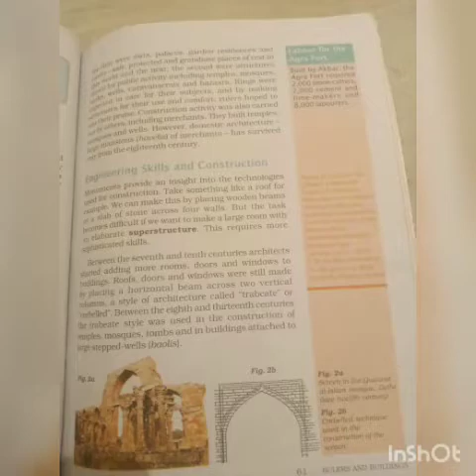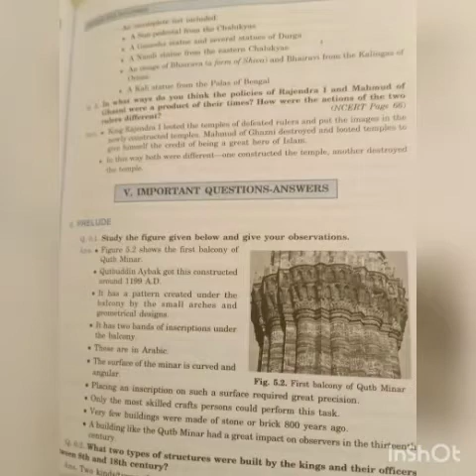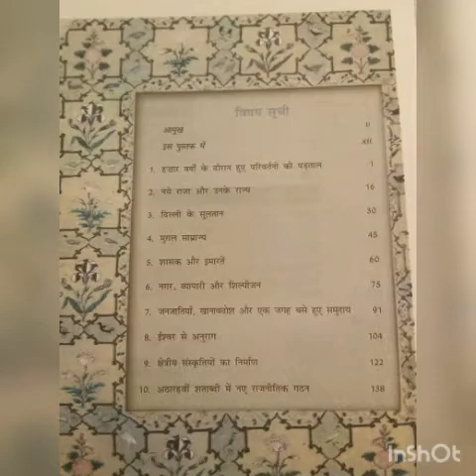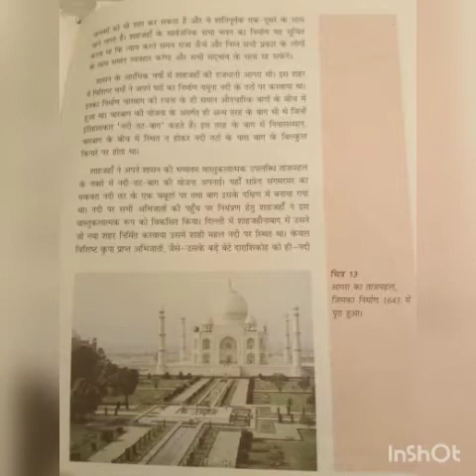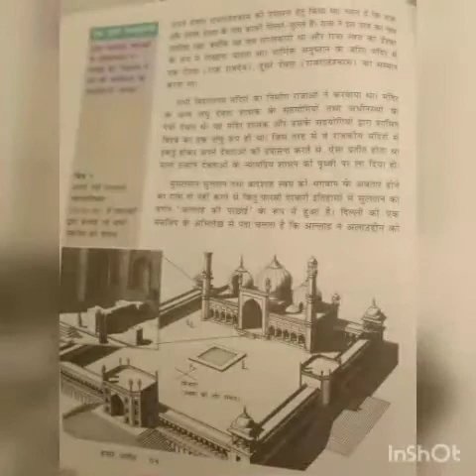Class 7 History chapter 5 Rulers and Builders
INNOVATION NCERT text book Question Answer&बैक ground music old song @@👍